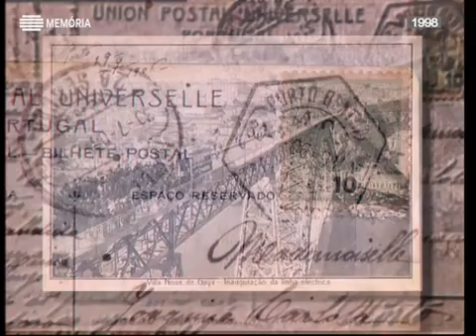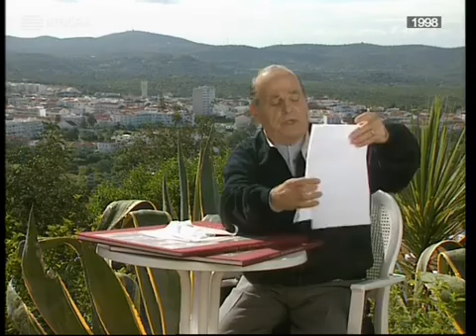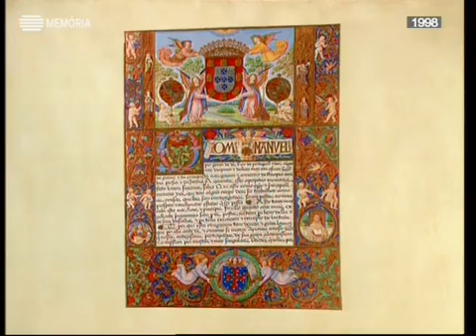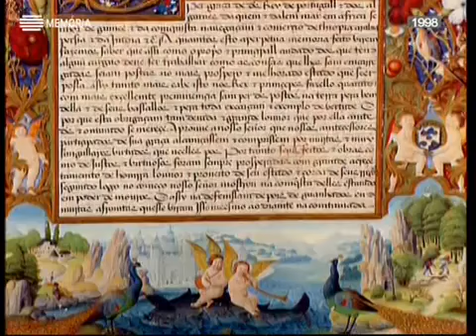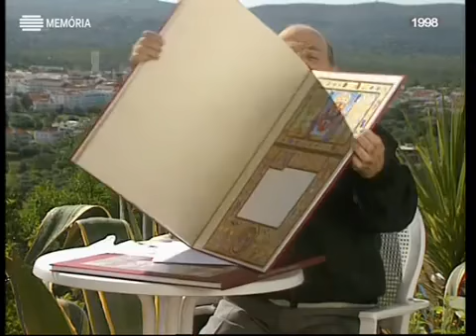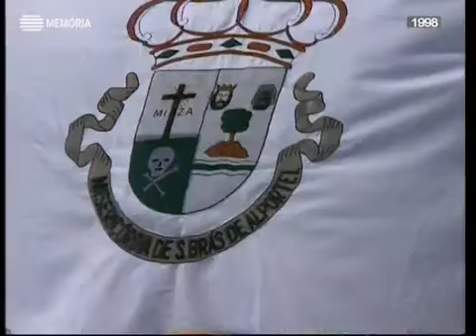Horizontes da Memória, Aleluía Algarvia, Alportel, 1998